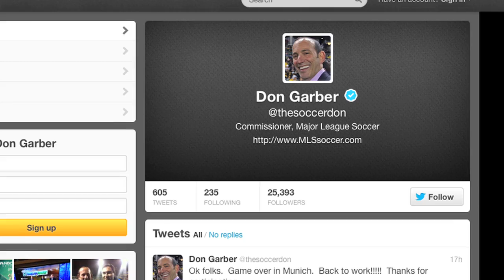Canadian Championship preview, Garber takes questions on Twitter - The Daily 4/24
Nick and Josh preview tonight's matchups in the Amway Canadian Championship. Plus, Commissioner Don Garber took questions about expansion on Twitter yesterday, and power rankings are out for this week.